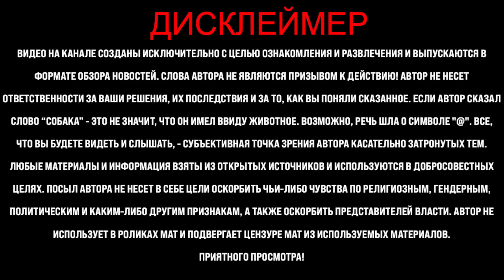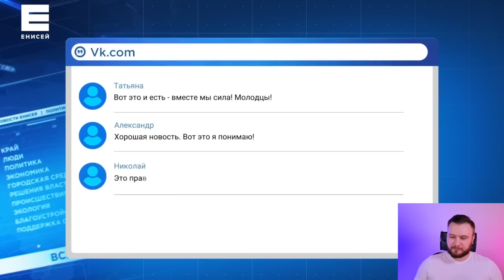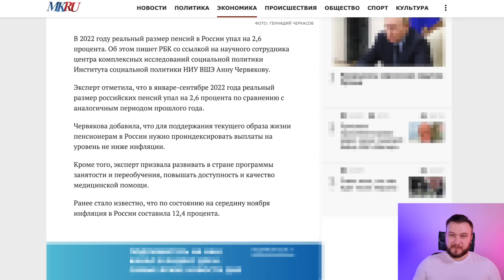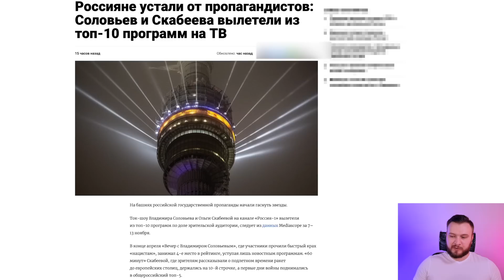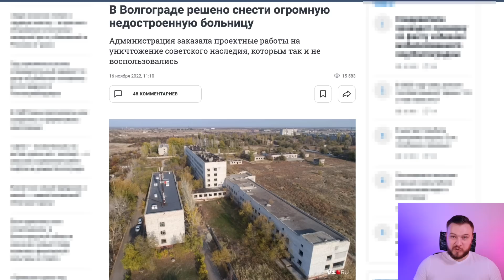На 2 канале случилось озарение! Дошло наконец? / Сюжет с белой Грантой переплюнули в два счета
На 2 канале до ведущих наконец-то дошло то, понять нужно было еще много лет назад. По ТВ показали сюжет, который в два счета переплюнул даже сюжет с белой Грантой. Пенсии снижаются. Путин снова призывает. Новости. Антон Хардин. Последнее